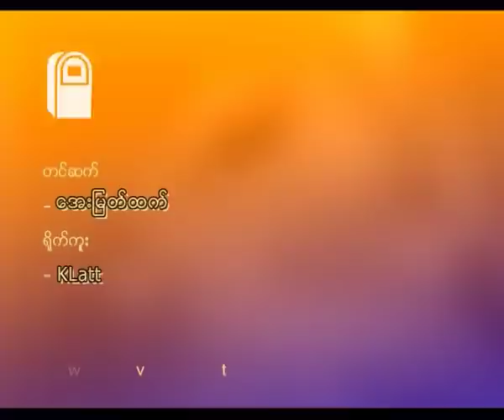NO OIC Campaign at YGN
ျမန္မာႏုိင္ငံတြင္ OIC ဆက္ဆံေရးရုံး ဖြင့္လွစ္မည့္ကိစၥအား ဆန္႔က်င္ ကန္႔ကြက္သည့္အေနျဖင့္ ဒီကေန႔ ေအာက္တုိဘာလ ၁၅ ရက္ေန႔တြင္ ရန္ကုန္ၿမဳိ႕၌ ရဟန္းသံဃာေတာ္မ်ားႏွင့္ ျပည္သူလူထု စုေပါင္းၿပီး OIC ရုံး အလုိမရွိ၊ ဘာသာေရးက်ဴးေက်ာ္မႈ ရပ္ စသည့္ ဆုိင္းဘုတ္ စာတမ္းမ်ားကုိ ကုိင္ေဆာင္၍ ေၾကးသြန္းဘုရားႀကီးတန္ေဆာင္းမွာ စုရပ္ျပဳလုပ္ၿပီး ၿငိမ္းခ်မ္းစြာ ခ်ီတက္လမ္းေလွ်ာက္ ဆႏၵျပကာ ဆူးေလဘုရား၊ ၿမဳိ႕ေတာ္ခန္းမႏွင့္ ဧမာေႏြလ ခရစ္ယာန္ ဘုရားရွိခုိးေက်ာင္း ေရွ႕တုိ႔မွာ ဆႏၵထုတ္ေဖာ္ျပသခဲ့ၾကပါသည္။